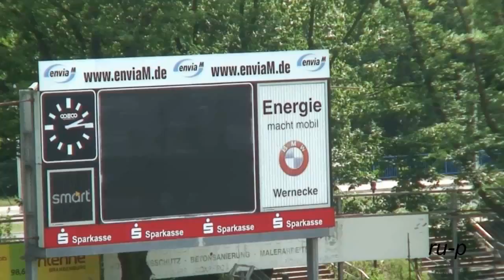Fanfaronade 2007: Landesfanfarenzug M-V - Show